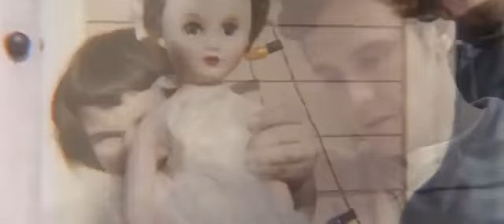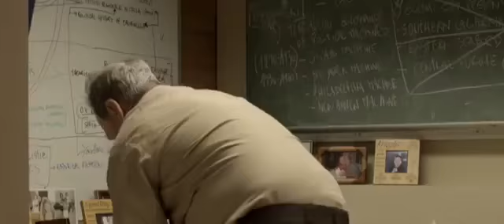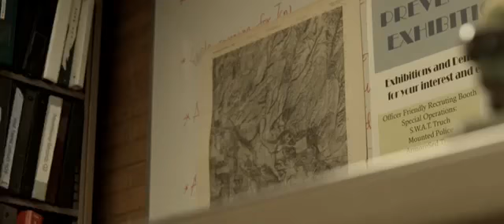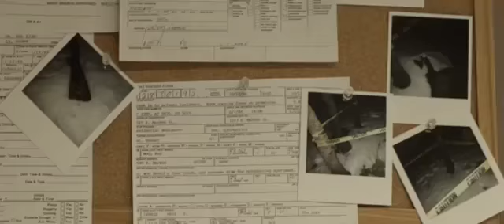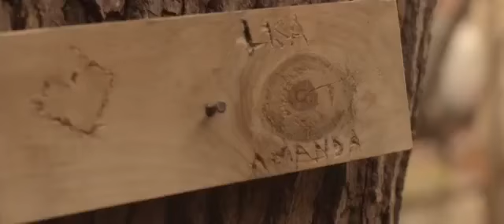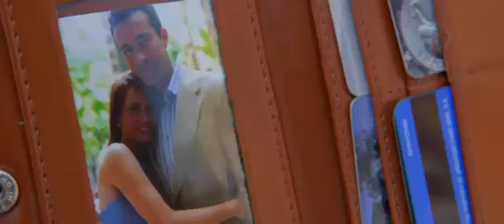Lifetime Movies 2018 Based On a True Story Lmn Lifetime New Release Movie HD